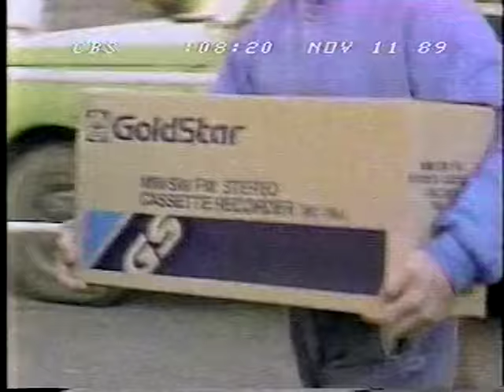The Berlin Wall's Fall a "Geo-Political Earthquake" - November 11, 1989 - CBS Evening News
"Tor auf!" As the Berlin Wall comes tumbling down the impact reverberates across Europe. In the first few days 2 million East Germans cross over to visit the West, many for the first time."